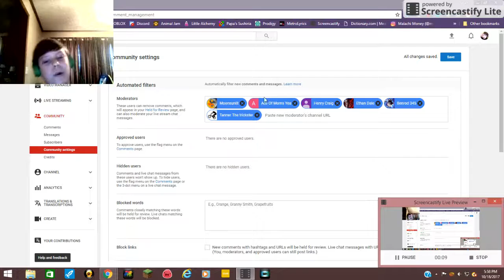My moderators!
Congratulations!